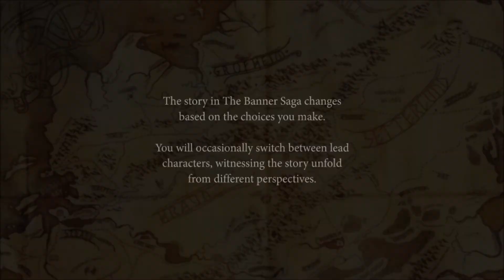The Banner Saga - Intro Trailer